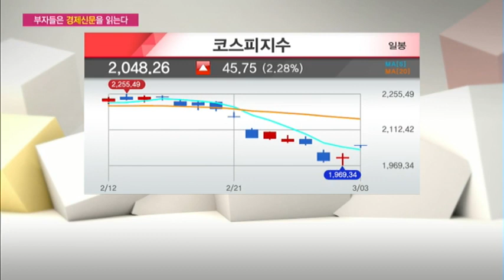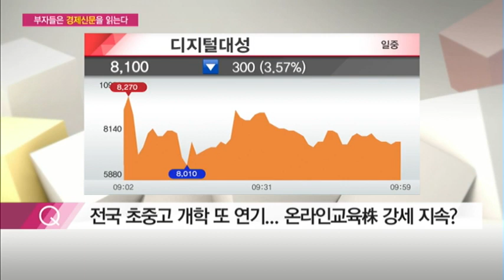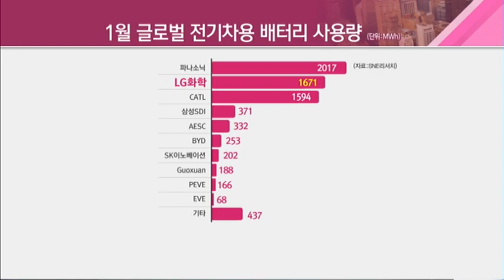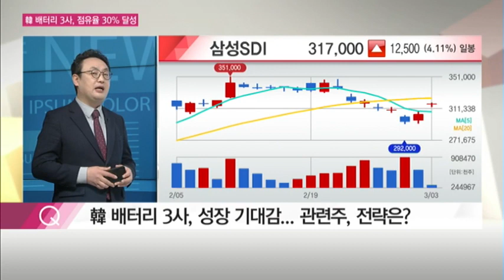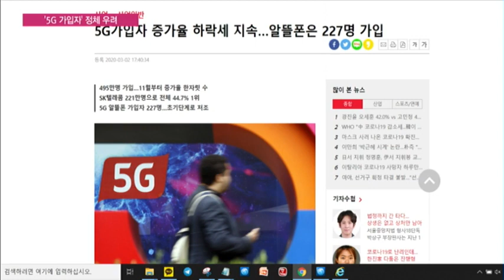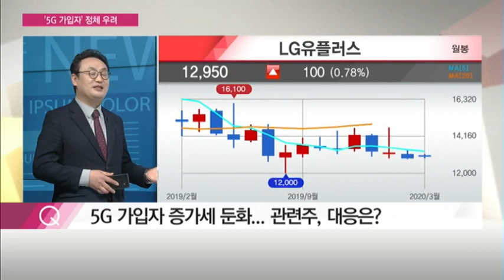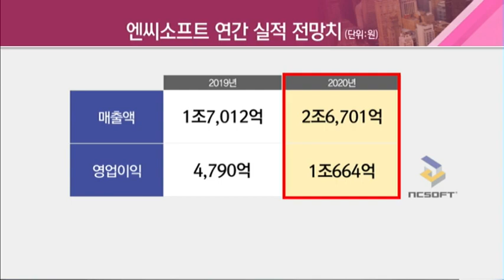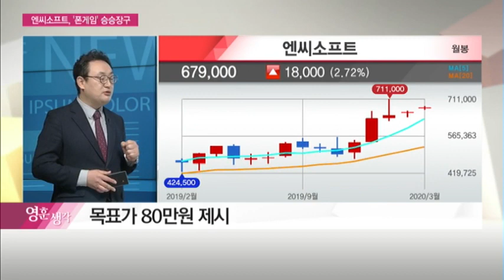[부자들은 경제신문을 읽는다] 2차전지, 무조건 담아야… LG화학·포스코케미칼 강력 매수! / (증시, 증권)